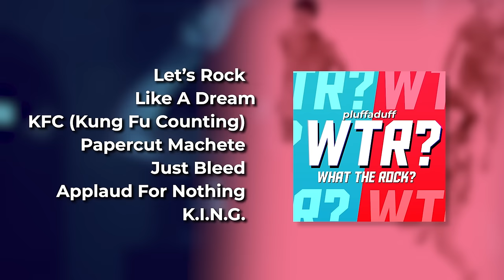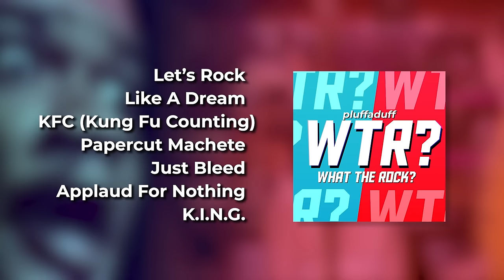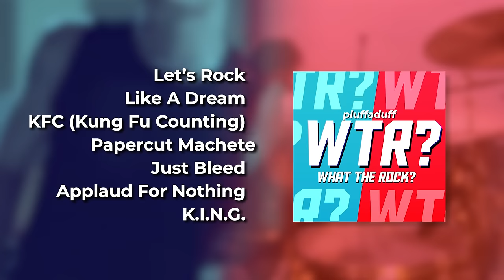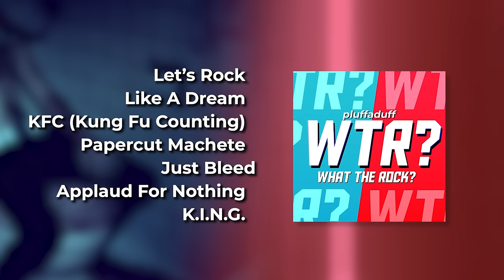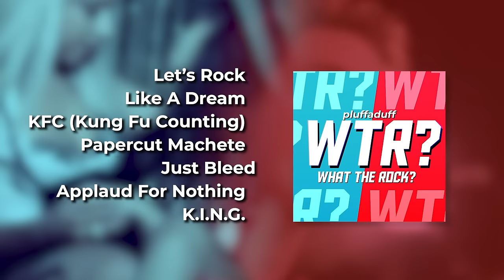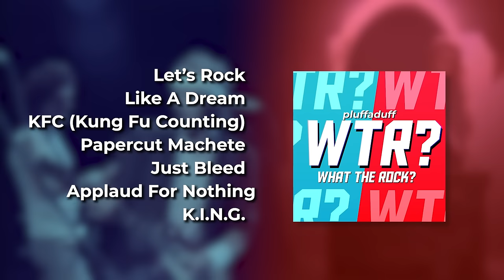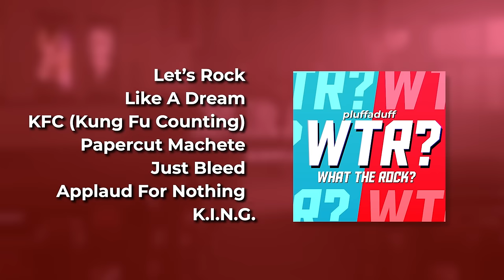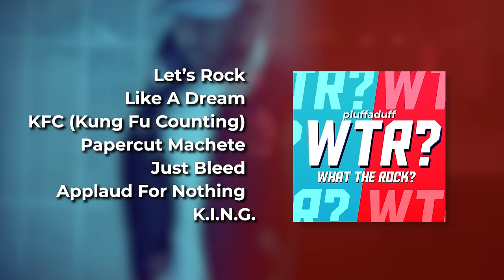WTR? (What The Rock?) Full Album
0:00 Let's Rock
4:19 Like A Dream
8:46 KFC (Kung Fu Counting)
11:53 Papercut Machete
15:20 Just Bleed
18:56 Applaud For Nothing
22:28 K.I.N.G.

## Source List:

"Let's Rock"
Weezer - Buddy Holly
Black Sabbath - War Pigs
CAKE - The Distance
Yes - Roundabout
Rage Against The Machine - Bulls On Parade
Led Zeppelin - Whole Lotta Love
Franz Ferdinand - Take Me Out
Queen - We Will Rock You
The Beatles - Sgt. Pepper's Lonely Hearts Club Band

Audioslave - Like A Stone
Beyonce - Sweet Dreams

"KFC (Kung Fu Counting)"
Carl Douglas - Kung Fu Fighting
All Time Low - Dear Maria, Count Me In

"Papercut Machete"
Linkin Park - Papercut
Queens Of The Stone Age - Paper Machete

"Just Bleed"
Lady Gaga - Just Dance
Royal Blood - Typhoons

"Applaud For Nothing"
Weezer - Buddy Holly

"K.I.N.G."
Kendrick Lamar - King Kunta
Polyphia - G.O.A.T.

# Stream All My Albums

## Links